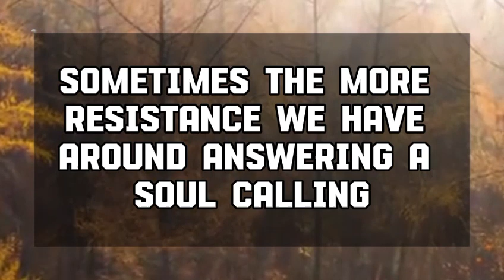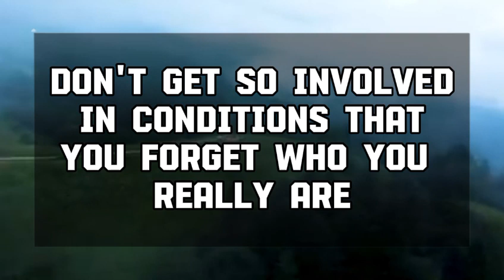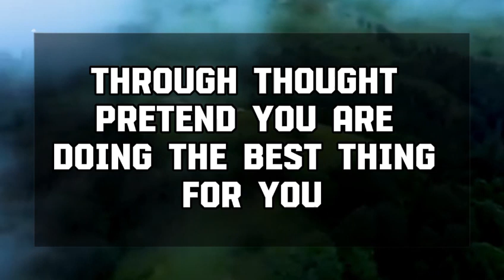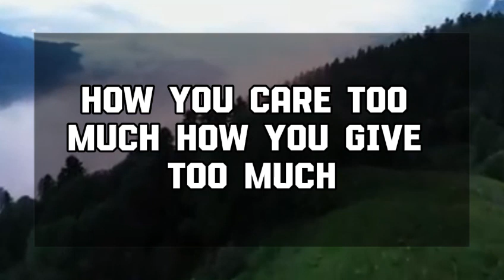Angel message: THEY ARE NOW AWARE OF YOU! WHAT DID YOU 💌 God message || Universe message